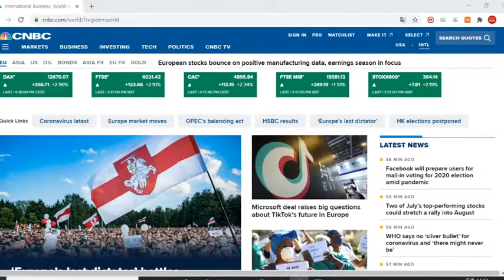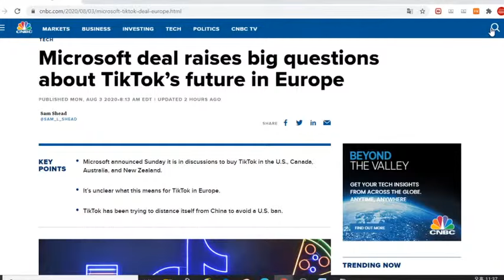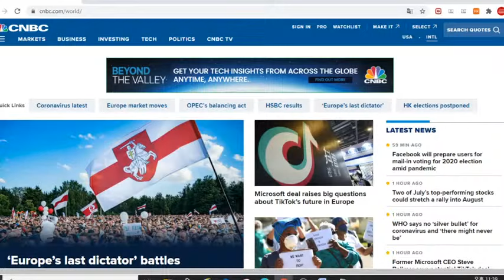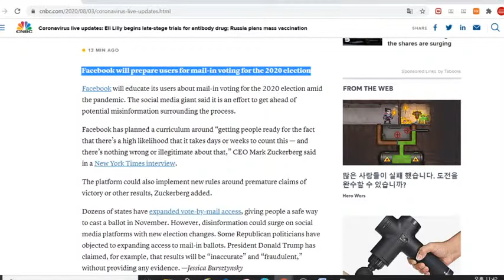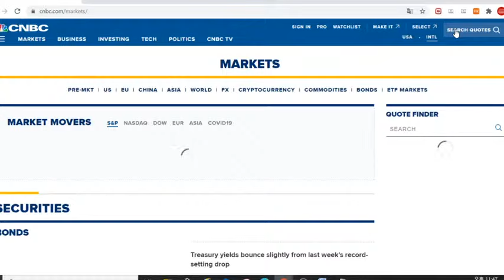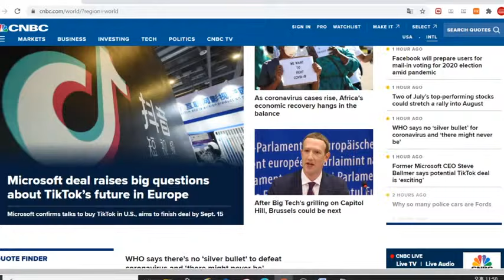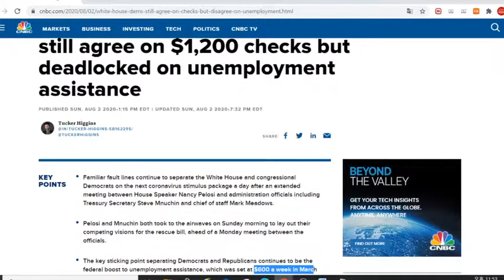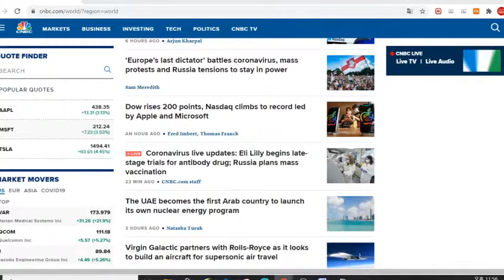[단독]MS, 틱톡 인수 논의중..9월 15일 마무리 소식에 급등!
MS, Discuss on potential TikTok Purchase!